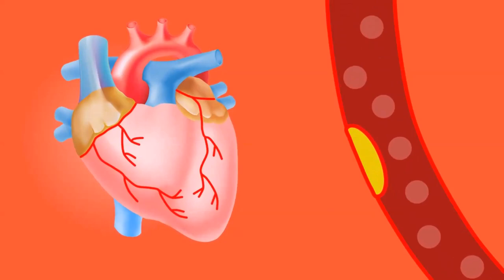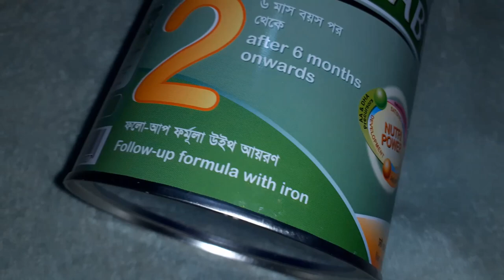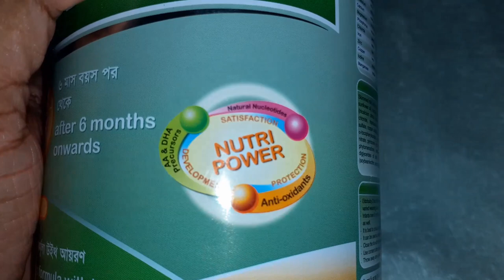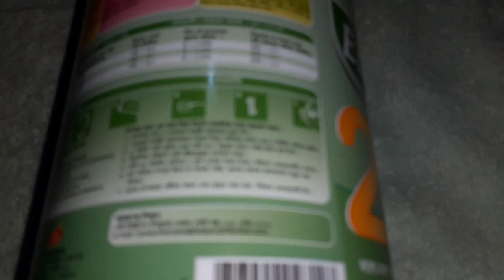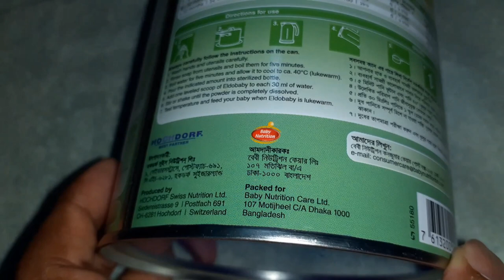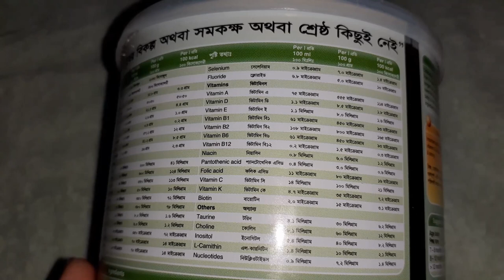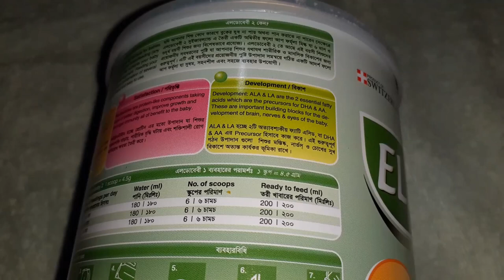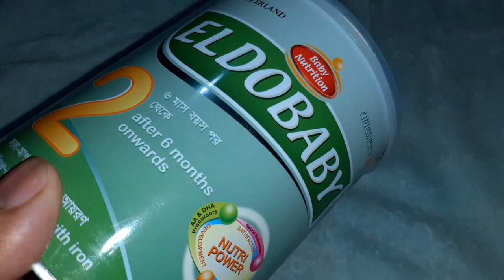শিশুকে ফর্মুলা মিল্ক খাওয়াতে চান || কৌটার দুধ কতটা নিরাপদ || ELDOBABY 2 (6 to 12 months, 400 gm Tin)